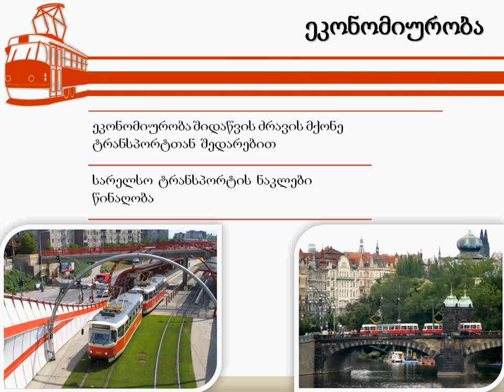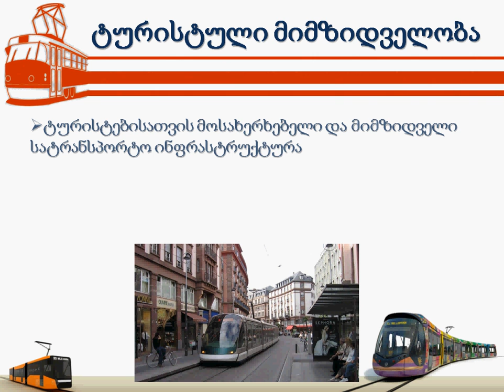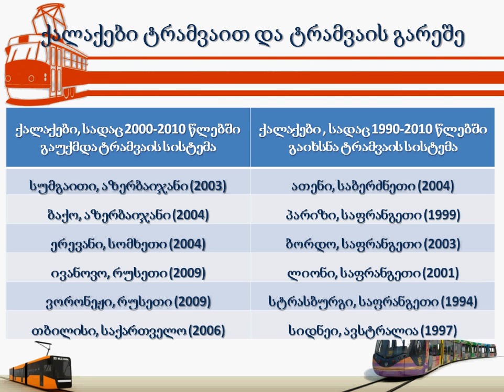Presentation Tramway Tbilisi